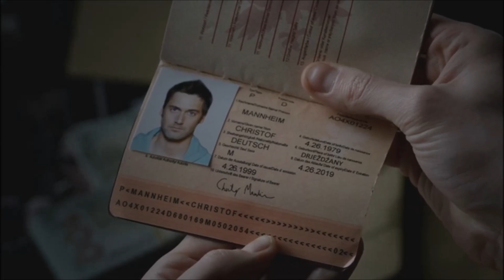Major Tom Keen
going german